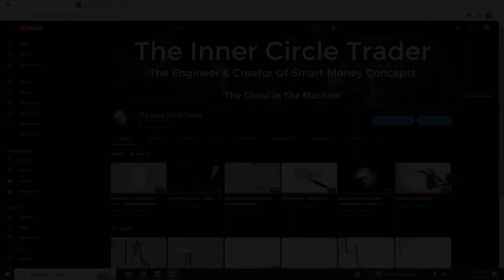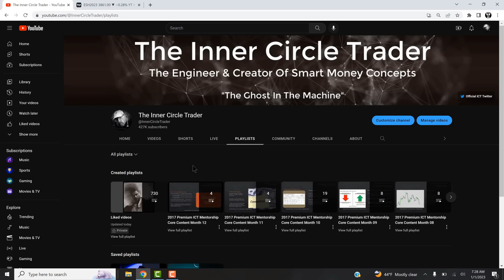ICT Trading Institucional ¿Está Es la Orden Correcta Para Estudiar ICT En Español?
1. ICT Forex, Market Maker primer course

2. ICT Market Maker forex series

3. ICT OTE pattern recognition series

4. ICT - Mastering high probabillity scalping

Volumes 1-3

5. ICT Forex, scout sniper basic field guide series

6. 2016 premium ICT mentorship core content lectures Mes 1, 2, 3, 4, 5, 6, 7, 8, 9, 10, 11, 12

Antes de operar con CFDs y Forex debes ser consciente de los riesgos involucrados en el trading de estos instrumentos financieros. El alto grado de apalancamiento asociado con este tipo de inversiones, significa que el grado de riesgo en comparación con otros instrumentos o productos financieros es mayor. El apalancamiento (o
margen comercial), puede trabajar en tu contra, lo que puede originar una pérdida sustancial.

**Los CFD son instrumentos complejos y con llevan un alto riesgo de perder dinero rápidamente debido al apalancamiento. El 71-77% de las cuentas de inversores minoristas pierden dinero al operar con CFDs con estos proveedores. Debe considerar si entiende cómo funcionan los CFD y si puede permitirse asumir el alto riesgo de perder su dinero.